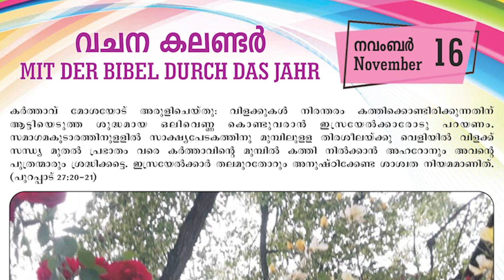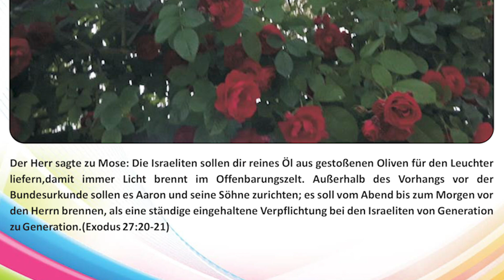16. Vachana Calender🌺